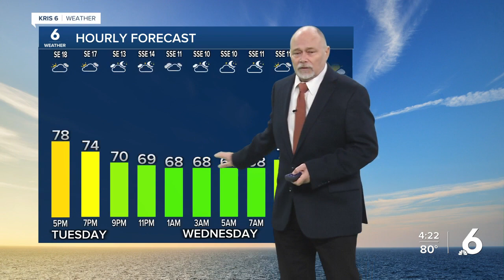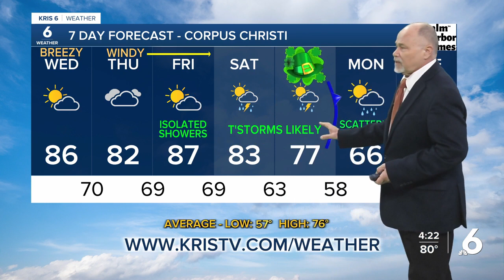Bill Alexander Wx KRIS6@4 03/12/24